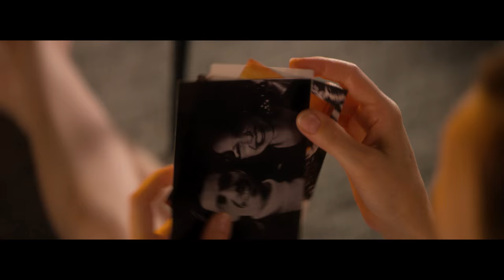Pasquale Aleardi - Ein bisschen für immer (aus dem Film "Für Emma und ewig")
„Ein bisschen für immer“ singt Pasquale Aleardi im Titelsong des SAT.1 Movie „Für Emma und ewig“.

Der Originalsong stammt vom Komponisten und Produzenten Chris Buseck, der auch schon mit Yvonne Catterfeld und Mark Forster zusammen arbeitete.
Im Film schrieb Aleardi dieses Lied in seiner Rolle als ehemaliger Popstar Ben Martin vor Jahren für seine Jugendliebe Emma (Nadja Becker). Zwölf Jahre nach dem Sommer, in dem Bens bislang einziger großer Hit entstand, begegnen sich die beiden wieder: Emma ist heute Standesbeamtin und unglücklich mit Thomas (Max von Thun) verheiratet. Ben hingegen steht kurz vor seiner Hochzeit mit der ehrgeizigen Julia (Inez Bjørg David) – und ausgerechnet Emma soll die beiden trauen. Doch die alten Gefühle lassen sich nicht leugnen und flammen wieder auf. Kann Emma über ihren Schatten springen und die Ehe ihrer Jugendliebe trauen?
SAT.1 zeigt die Komödie, eine Produktion der Falcom Media, am 21. Februar um 20.15 Uhr. Der Film ist das Regiedebüt des erfolgreichen „What A Man“ und „Der Schlussmacher“ Autoren Doron Wisotzky. Er verspricht brüllend komische Unterhaltung mit Herz und einem Schuss Dramatik.
Pasquale Aleardi, 1971 in der Schweiz geboren, stellt seine Wandlungsfähigkeit in über 70 TV und Kinoproduktionen national und international in unterschiedlichen Genres unter Beweis, u.a. in „WHAT A MAN“ von Matthias Schweighöfer und zuletzt im Zweiteiler GOTTHARD, für den er gerade den Schweizer Fernsehpreis Beste Hauptrolle erhielt. Als Sänger und Musiker ist Pasquale genau so aktiv. Mit seiner Band "PASQUALE ALEARDI & THE BIG GEE" hat er 2010 sein deutsches Popfunk-Album "RETROLOGIE", sowie im Februar 2014, die Live-Version "RETROLOGIE UNPLUGGED -LIVE IN DER BAR JEDER VERNUNFT" veröffentlicht. Seine neue Band "PASQUALE ALEARDI & DIE PHONAUTEN" feierte am 03. Februar 2017 am Theater am Kurfürstendamm ihren Einstand.